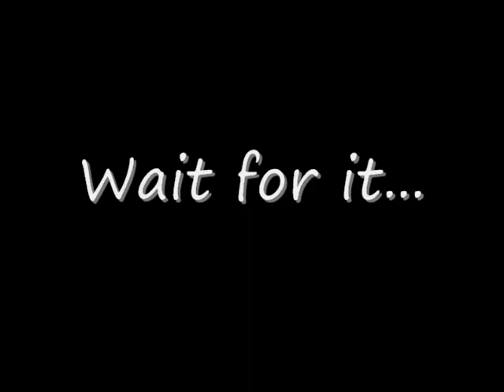Bender wants Jesse's Girl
All credit goes where it is due. The video was made for my old account so it still says Backoff94 Productions.